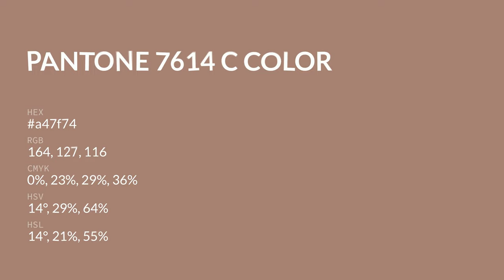color a47f74 hex color - Brown color - Cool color a47f74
What color is ? a47f74 hex color - Brown color - Cool color a47f74

Hex a47f74 Color Code is also known as color.